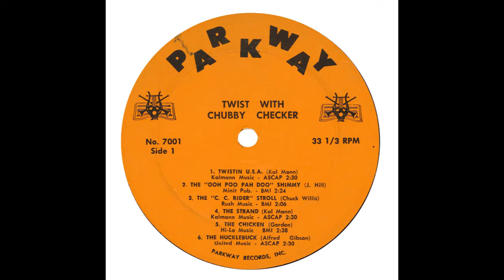Chubby Checker – “Twistin’ USA” (Parkway) 1960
From Chubby Checker’s debut album, “Twist With Chubby Checker”

Chubby’s initial release of “The Twist” on 45 reached #1 on the Hot-100 in 1960, with “Toot” as the b-side. The resultant album, “Twist With Chubby Checker” climbed to #3 on the US album chart. It was one of 16 albums that Chubby charted with between October 1960 and October 1963.

In early 1962, “The Twist” again reached #1 on the Hot-100; this time backed with “Twistin’ USA”, which charted at #68 in its own right.